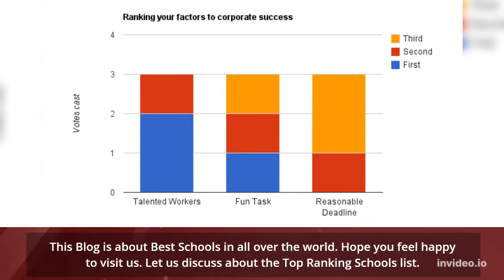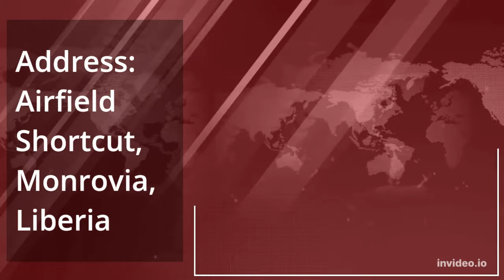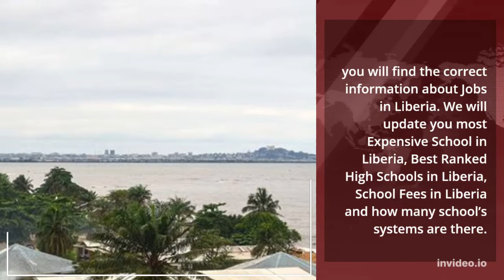Top best school in Liberia